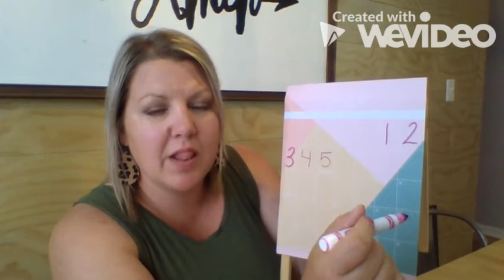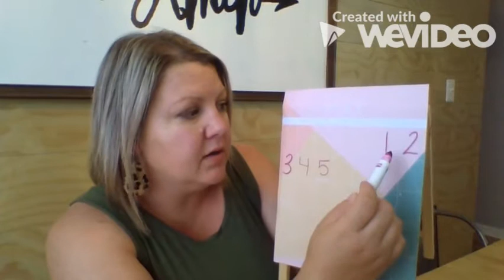greeting May 6